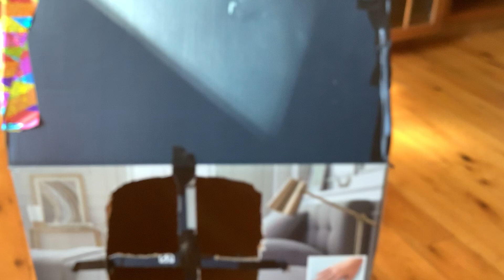My house part 2